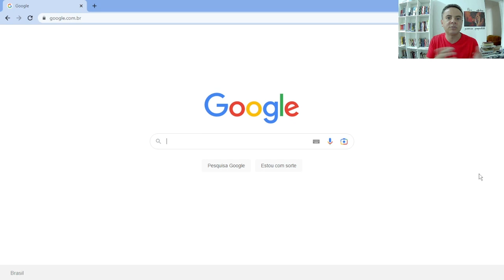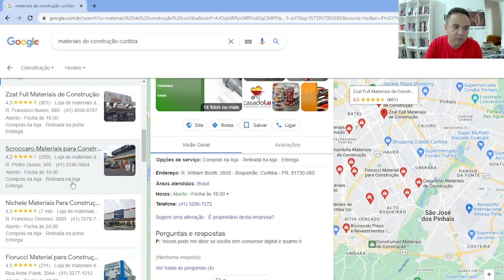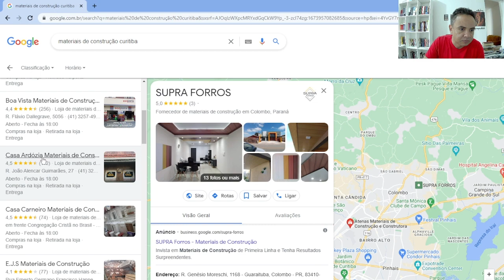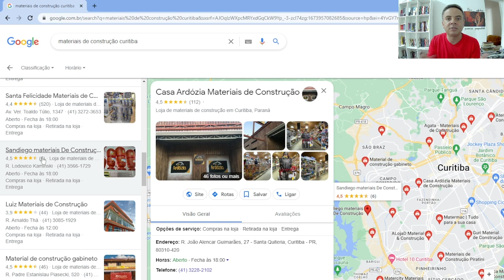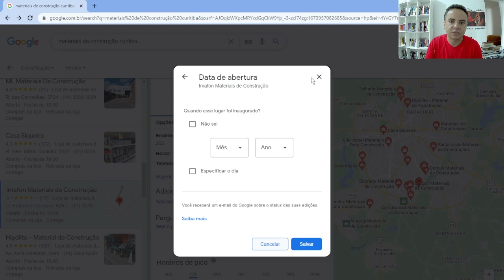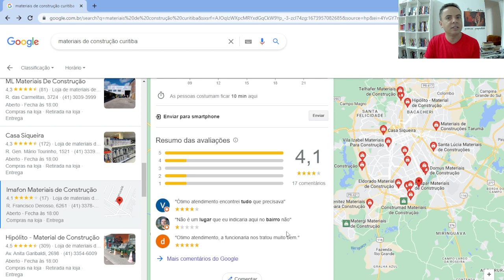COMO GANHAR R$ 70,00 REAIS POR DIA COM GOOGLE MAPS (COMPROVADO)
COMO FAZER R$ 70,00 REAIS POR DIA COM GOOGLE MAPS (RAPIDO)

Mostrei como ganhar R$ 70,00 reais por dia, sem aparecer , com o Google Maps.

📽️𝐎𝐔𝐓𝐑𝐎𝐒 𝐕𝐈𝐃𝐄𝐎𝐒 𝐐𝐔𝐄 𝐏𝐎𝐃𝐄𝐌 𝐓𝐄 𝐀𝐉𝐔𝐃𝐀𝐑📽️

Deus abençoe!

Progresso!

Você pode trabalhar em casa, pela internet, em 2023. Veja o vídeo de como é possível ganhar 70 reais com o google maps, em casa e sem aparecer.